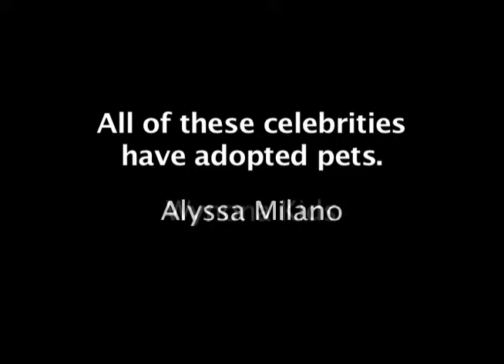From The Pound To The Penthouse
Preview of an entertaining TV series on National network JLTV. Every two seconds a homeless pet is killed in our country. This is the show that will change that—with the help of celebrities. With every passing second, celebrities are opening their hearts and their homes to some of these shelter pets, taking them from the pound to the penthouse. "From the Pound to the Penthouse: Celebrities and Their Rescued Pets" is about how the lives of celebrities who seemingly have it all, are changed by the pets they have rescued and adopted. You'll hear heart-warming stories and witness dramatic rescues. Go into the hearts and homes of America's beloved personalities and see how the country's underdogs (and their celebrity owners!) have become overwhelmed with happiness. In the end, you'll know these rescued pets have in turn, rescued their people.  Ultimately, this show is about hope.

Interviews with award-winning actors Ed Asner, Mickey Rourke and Eric Roberts; Sam Simon, the mega TV producer and co-creator of The Simpsons and Pauley Perrette from NCIS are all featured in the teaser.